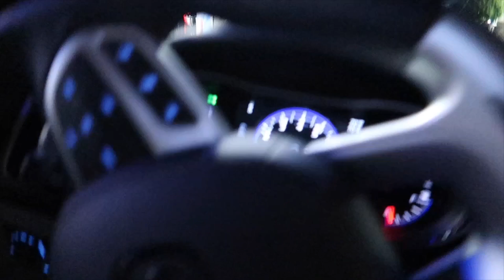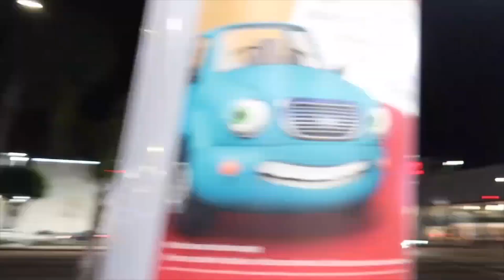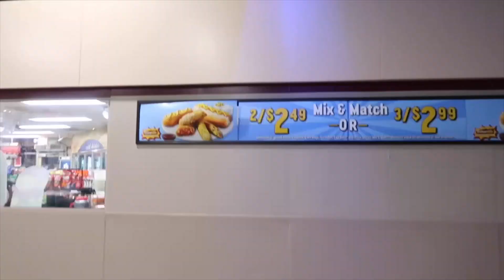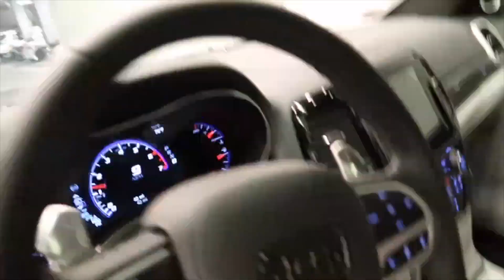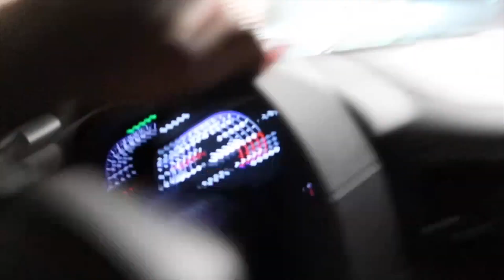UNREAL!!! FIRST DRIVE OF MY 2020 trackhawk!!!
Reflectionz detail-

SNAPCAHT: : MR_organik